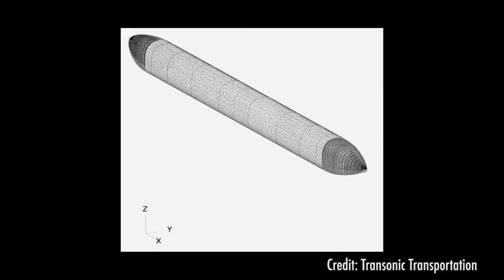Transonic Transportation - Automated Tube Transport with InTheHyperloop 2.13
Started in 2016, Transonic Transportation, LLC is a Southeast U.S. based Automated Tube Transportation (ATT) firm working towards the implementation of Infrastructure for everyday freight transport.

Automated Tube Transport (ATT) is a modified form of the Hyperloop concept where the pod will reach a target cruising speed of 600mph in a High-Strength 10'D Tube that is partially evacuated in a 96% reduced air pressure closed loop system.

Currently, Transonic Transportation is in the Research and Development stage and are seeking funding.

00:05 Background of Transonic Transportation
01:00 Introduction of Transonic Transportation and Luke and Eliza
02:00 How Luke and Eliza heard about Hyperloop
04:10 Working though challenges in a startup freight transportation company
05:46 Opportunities in working in with a new hyperloop community
08:05 Creating new ways to talk to people about hyperloop technology
08:30 Which two cities would you like to connect
09:49 Sharing the idea of Hyperloop as Transonic Transportation enters into the seed funding phase